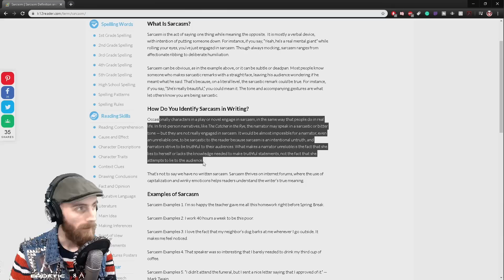Eroktic shows why he is the AK GOD in ANY GAME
Zero complaints this time^

Schedule: Yes.